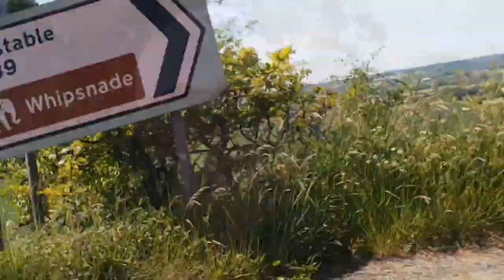A walk in Ivinghoe Beacon Hill, Hertfordshire, United Kingdom | Beautiful view| Lovely weather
Ivinghoe Beacon is a popular spot for walkers and sightseers. Model aircraft enthusiasts also use lift generated by the wind blowing up the hill to fly their unpowered aircraft – a technique known as slope soaring.

The Beacon has been used as a filming location in four Harry Potter films – Harry Potter and the Goblet of Fire, Harry Potter and the Half-Blood Prince, and Harry Potter and the Deathly Hallows – Part 1 and Part 2. The Beacon also appeared in the 2012 BBC adaptation of Richard II. In 2018 film crews shot scenes on Ivinghoe Beacon for the Star Wars movie The Rise of Skywalker.